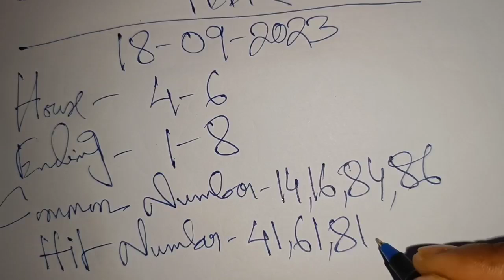Khasi Hills Archery Sports Institute 18/09/2023